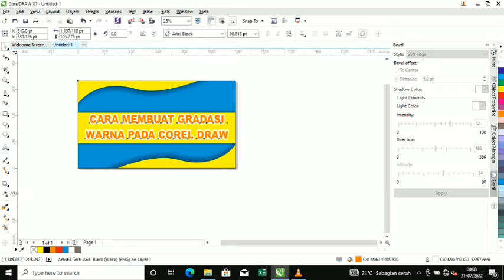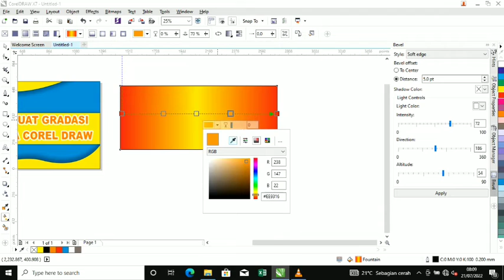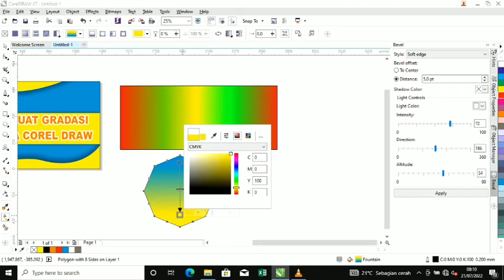CARA BUAT GRADASI WARNA DI COREL DRAW